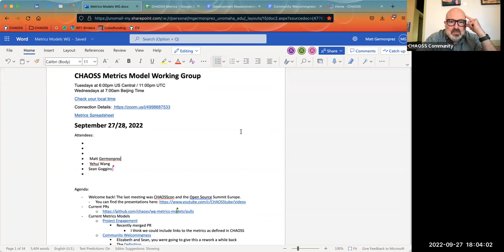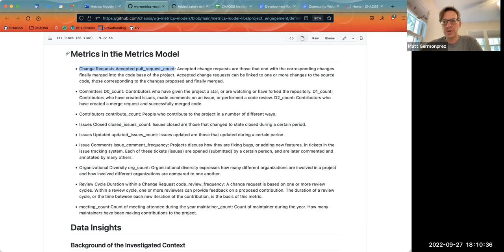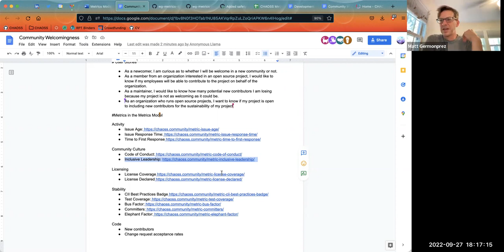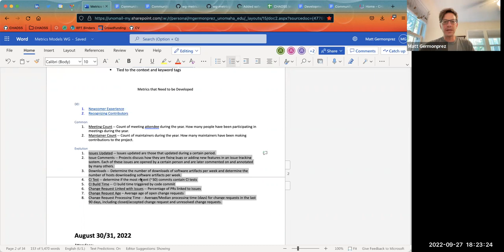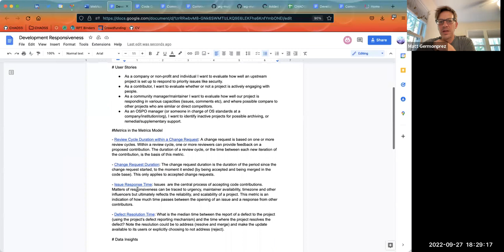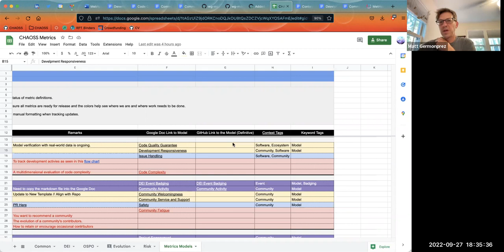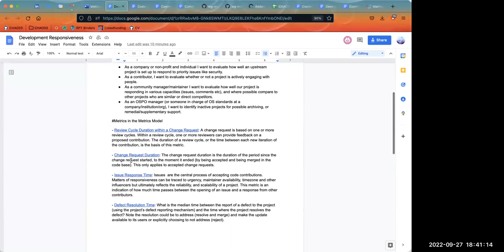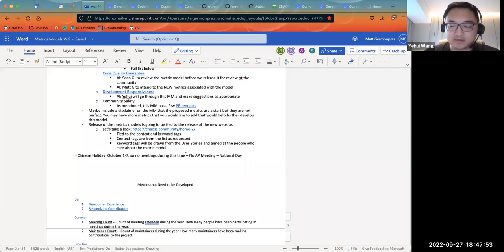CHAOSS Metrics Models Working Group September 27-28, 2022